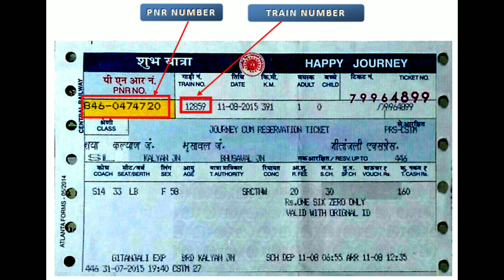हमसफर एक्सप्रेस | Ajmer - Rameswaram Humsafar Express | 19603 Train | Train Information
वर्तमान में इसे साप्ताहिक आधार पर 19603/19604 ट्रेन नंबरों के साथ संचालित किया जा रहा है।

यह साप्ताहिक सेवा चित्तौड़गढ़ जंक्शन, रतलाम जंक्शन, फतेहाबाद चंद्रावतीगंज जंक्शन, लक्ष्मीबाई नगर जंक्शन, [d] देवास जंक्शन, मकाओ जंक्शन, भोपाल जंक्शन, इटारसी जंक्शन, नागपुर जंक्शन, सेवाग्राम जंक्शन, के माध्यम से प्रत्येक रविवार ट्रैवर्स के बारे में 2,790 किमी (1,730 मील) की उत्पत्ति करती है। बलहरशाह जंक्शन, विजयवाड़ा जंक्शन, गुडूर जंक्शन, चेन्नई एग्मोर, चेंगलपट्टू जंक्शन, विलुप्पुरम जंक्शन, तिरुचिरापल्ली जंक्शन और मनामदुरई जंक्शन मंगलवार को पहुंचते हैं। वापसी की यात्रा में, यह मंगलवार को उसी मार्ग को छोड़ देता है और गुरुवार को अजमेर जंक्शन पर पहुंचता है। [४] 52 किमी / घंटा (32 मील प्रति घंटे) की दर से पूरी तरह से सेवा में लगभग 52 घंटे लगते हैं।

Ajmer – Rameswaram Humsafar Express is an express train of the Indian Railways connecting Ajmer Junction with Rameswaram . It is currently being operated with 19603/19604 train numbers on weekly basis.